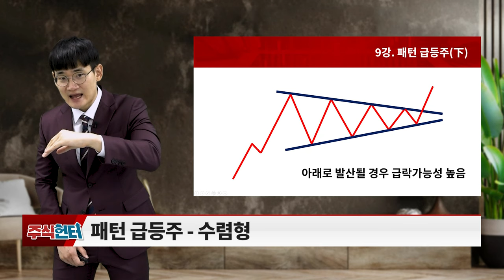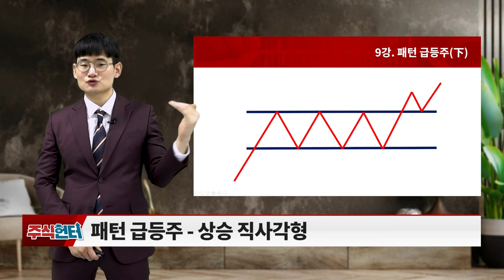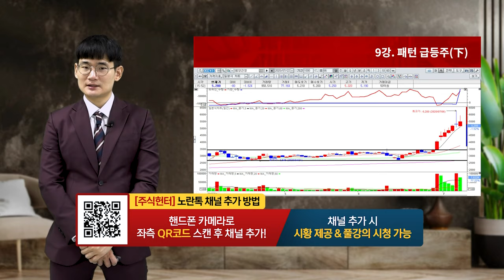9강 패턴 급등주(下)_주식 헌터 (20231209)